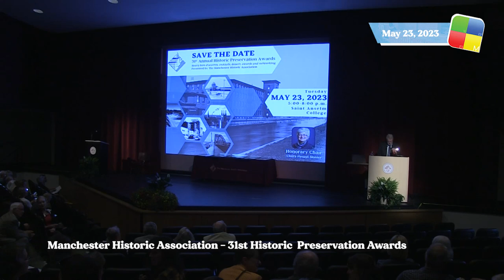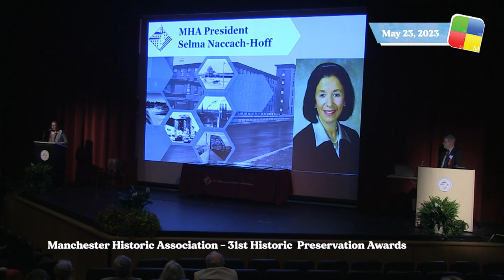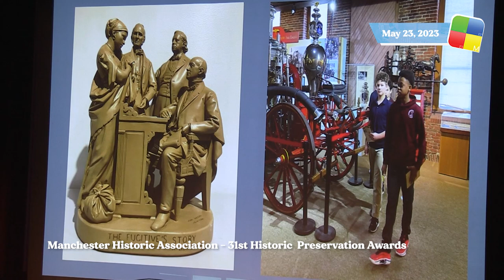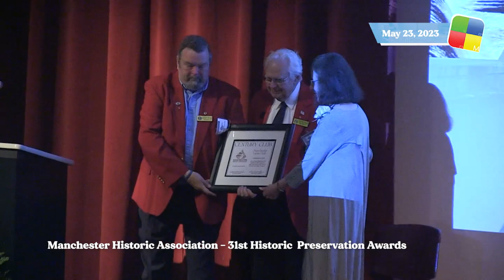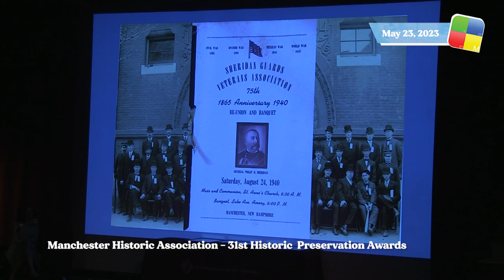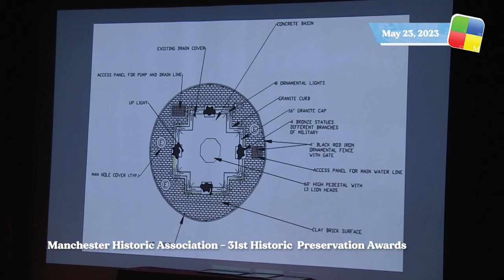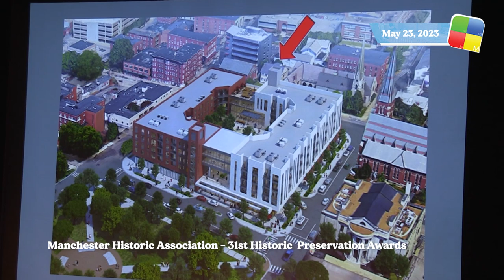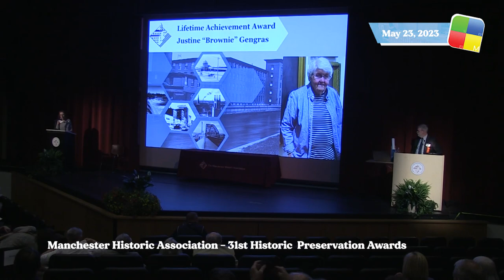Manchester Historic Association - 31st Historic Preservation Awards, 5/23/23